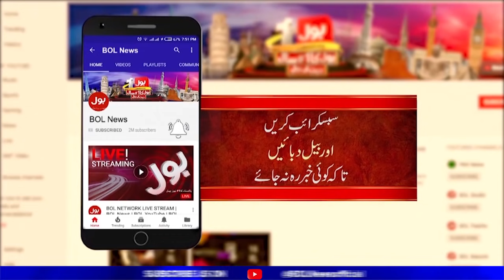Afghanistan Latest Updates | BOL News Headlines | 6:00 PM | 11 Sep 2021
Taliban Govt in Afghanistan | Afghanistan Updates